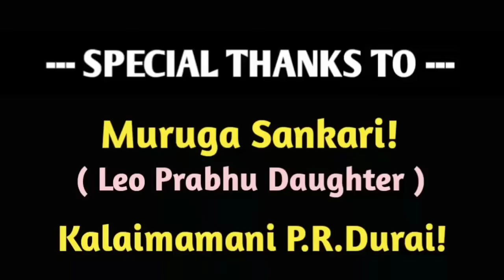Leo Prabhu | Passes Away | Character Artist | Vaazhkai Payanam | @News mix tv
Tamil Drama - Cinema Character Artist Late Leo Prabhu Biography Video Watch this Page!
thanks!

தமிழ் கலையுலக நாடக மற்றும் திரைக் கலைஞரும், பன்முக சாதனையாளரும்,
தற்போது மறைந்தவருமான லியோ பிரபு அவர்களின் அரியத் தகவல்கள் - குடும்பப் புகைப்படங்கள் அடங்கிய வாழ்க்கைப் பயணத்தை விரிவாகக் காணலாம்! நன்றி!